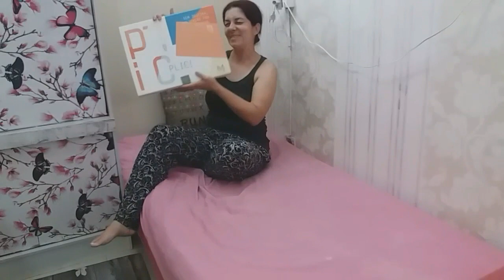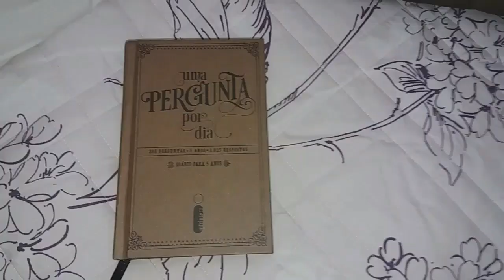Cabeceira de cama super fácil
Neste  vídeo mostro como é fácil usar os Plics da
Você pode usar para decorar todos os ambientes de maneira prática e sem sujeira.